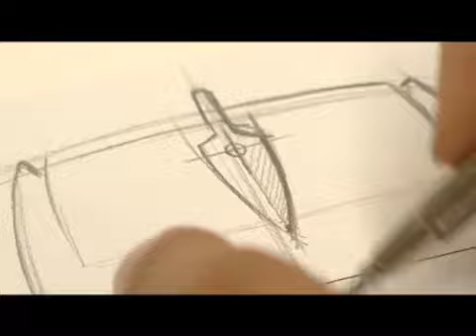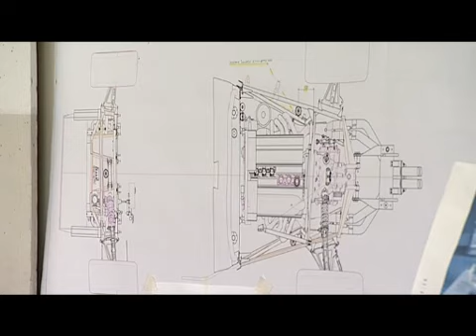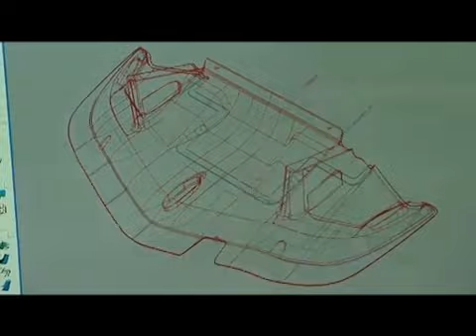Intervista a Horacio Pagani - l'eccellenza, l'animo umano, la velocità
Un'intervista ad Horacio Pagani, uno dei personaggi più profondi del mondo dell'automobile, fondatore della Pagani Automobili